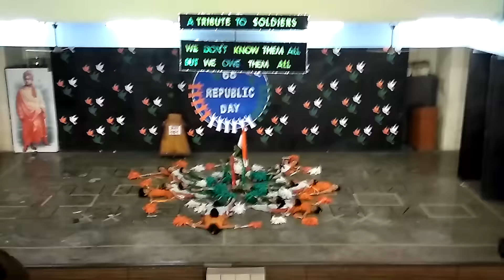Republic day Dance at my school SVIS